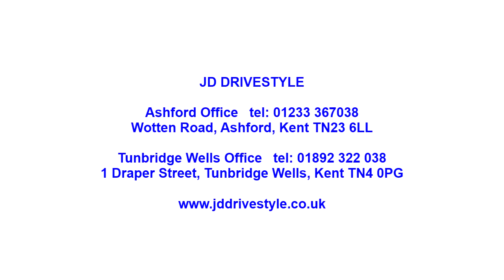Resin Bound Driveway with a Paved Border in Ashford, Kent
Here are some before and after photos of a resin driveway, supplied and carried out by JD Drivestyle in Ashford, Kent.

Driveway features:

removal of the old driveway
type 1 MOT foundation
new double block paving border
tarmac base
matching doorstep
recessed manhole cover
resin bound driveway finish

JD Drivestyle are professional and reliable resin bound driveway contractors in Kent.